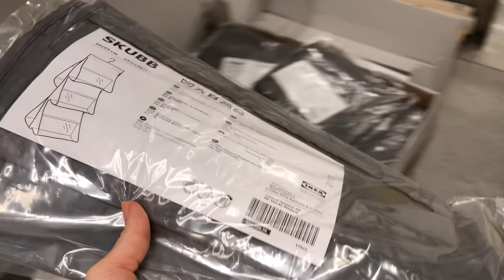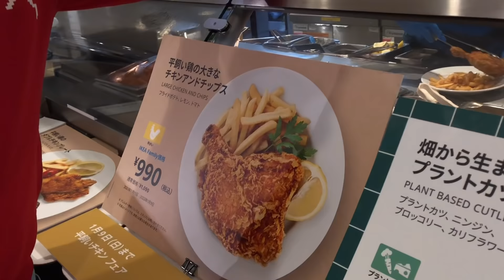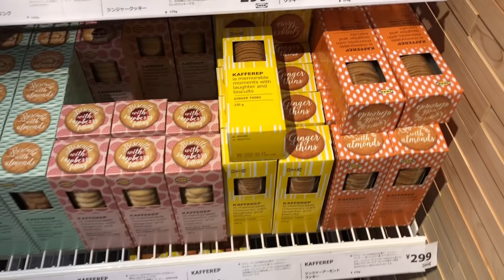Shopping at IKEA Japan | Buy House Supplies, Make Dessert & Lunch with IKEA Products